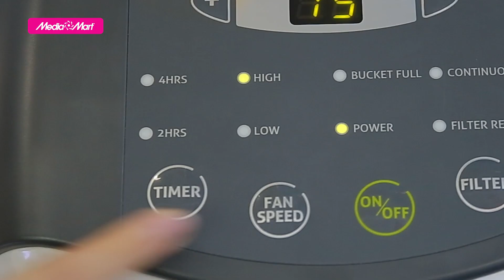Máy hút ẩm điện tử Electrolux EDH16SDAW: Vận hành bền bỉ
Việt Nam với khí hậu nhiệt đới gió mùa có độ ẩm không khí cao trên 80% vào những ngày nồm khiến quần áo không thể khô, sàn nhà ẩm ướt, nấm mốc phát triển. Độ ẩm cao còn khiến các thiết bị điện tử dễ hư hỏng. Để giải quyết tình trạng này, việc trang bị 1 chiếc máy hút ẩm điện tử cho gia đình, văn phòng của mình là giải pháp tối ưu. Ngày hôm nay, MediaMart sẽ mang tới cho bạn giải pháp, đó chính là máy hút ẩm điện tử Electrolux EDH16SDAW.

Chi tiết sản phẩm quý vị có thể xem thêm tại

🎁 Để tham khảo thêm về các sản phẩm máy hút ẩm Electrolux mới nhất và các chương trình khuyến mại hấp dẫn, khách hàng có thể truy cập

 🎥 Xem thêm các chuyên mục khác:
📞 Tổng đài hỗ trợ miễn phí :
Bán hàng: 19006788
Khiếu nại: 19006741
Bảo hành: 19006743